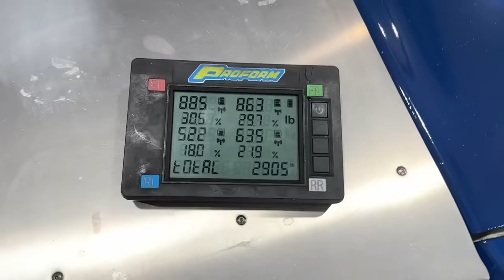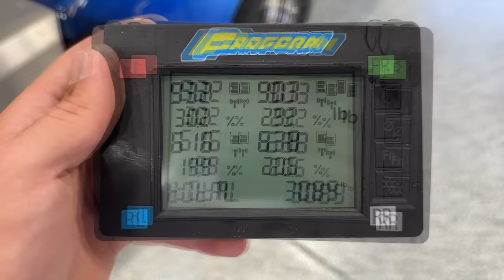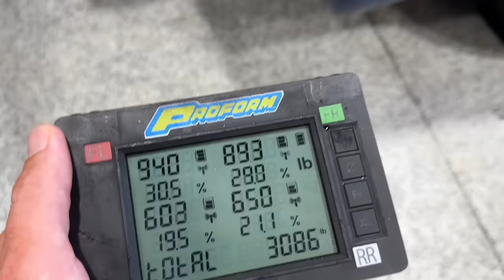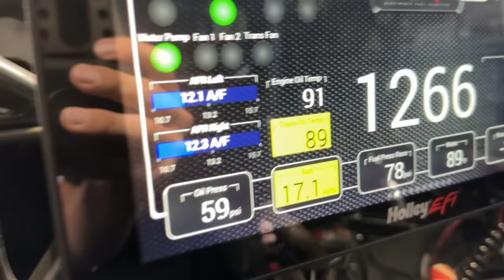Mullet's 5,000hp SMX Big Block Is BACK!!! + McFlurry's Suspension Issues are Fixed (We Think)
McFlurry is looking CLEAN with its new wrap! We're getting all setup for FL2K this weekend to race everything we've got! It's going to be an absolute blast, we just have a lot of cars to get ready!